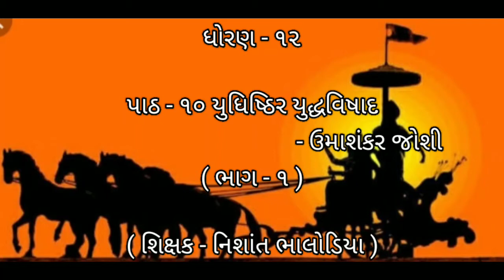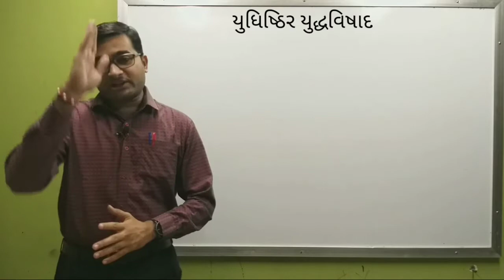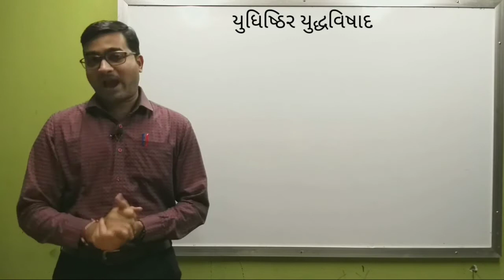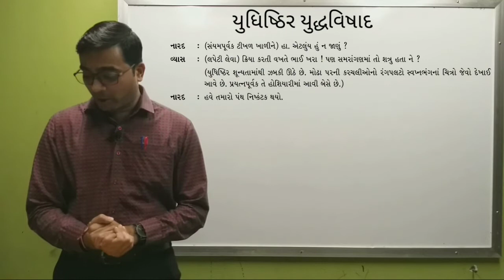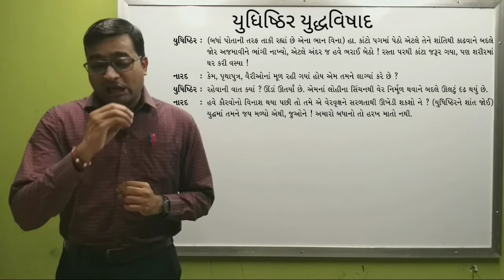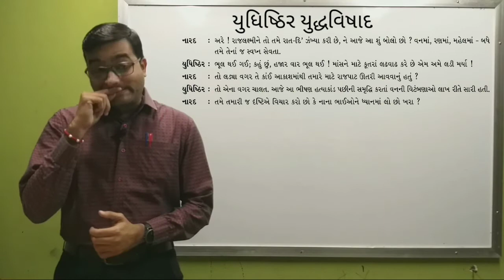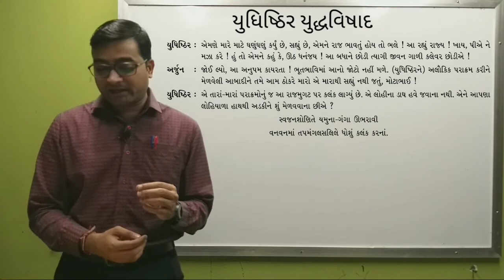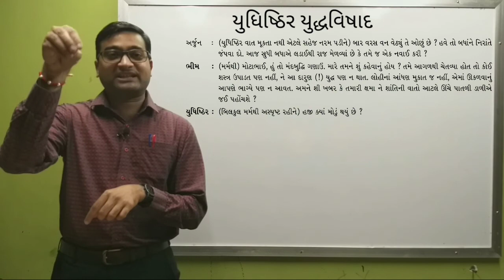ધોરણ - ૧૨ પાઠ - ૧૦ યુધિષ્ઠિર યુદ્ધવિષાદ ભાગ - ૧